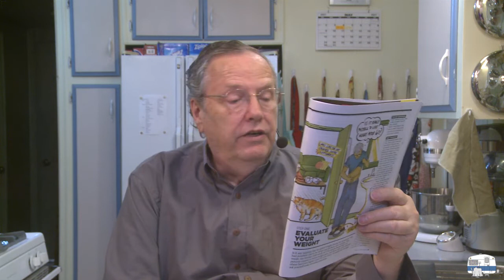My COVID-19 vaccination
I haven't done a sit-down vlog in a while. My recent Moderna vaccine gave me something to vlog about.